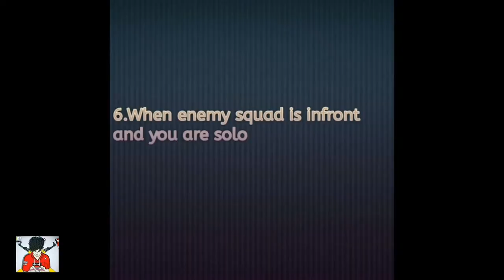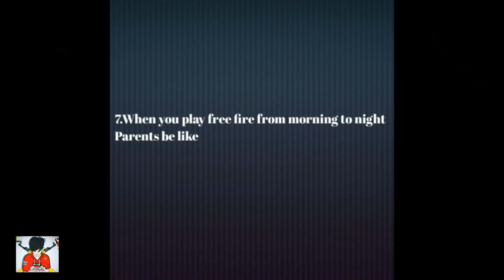Only Free Fire players can feel it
Free Fire story on Bollywood style#1.Bollywood song vine.